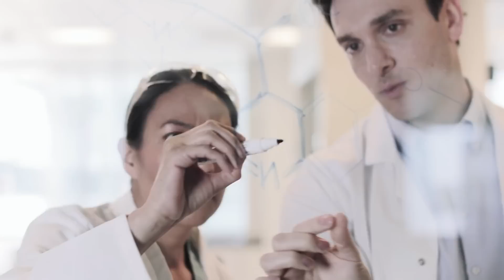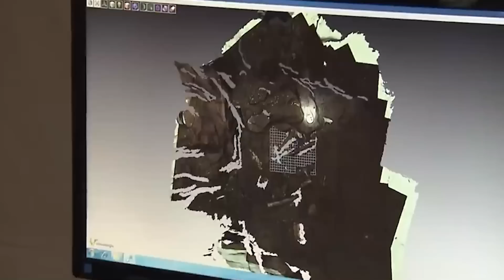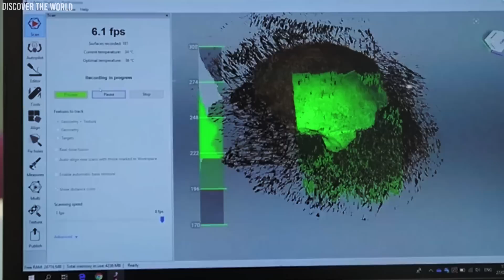Newly Discovered Alien Species Raises Major Doubt About Origin Of Humans!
The discovery of Homo naledi fossils in South Africa stunned the scientific community and fascinated people all over the world. Incredibly, after only a few weeks of digging, researchers were able to unearth 1,550 specimens, representing at least 15 individuals. The field of paleoanthropology was shaken by this finding.